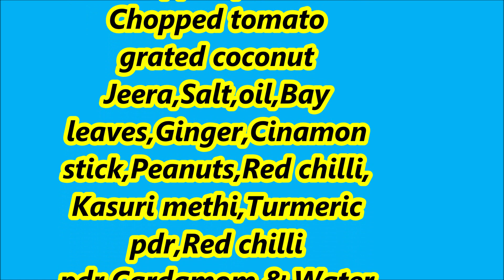ମଟର ଆଳୁ ତରକାରୀ(ବିନା ପିଅାଜ ରସୁଣରେ)|| Mattar Aloo Tarkari || Without Onion Garlic Yellow Peas Curry